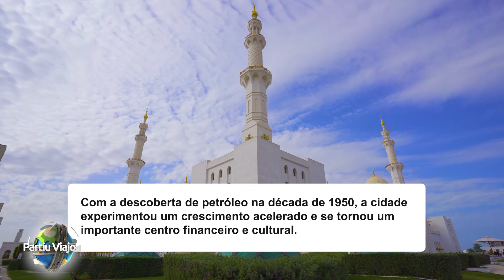PARTIU VIAJOU | ABU DHABI